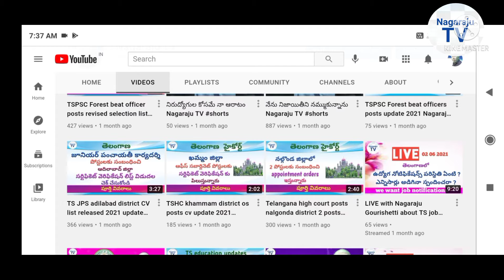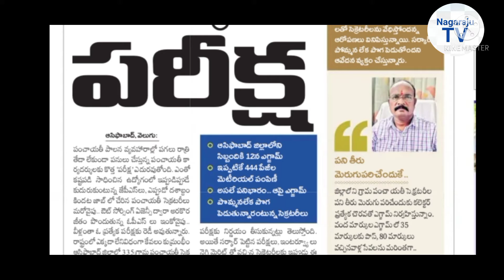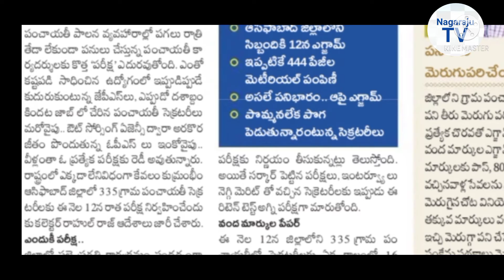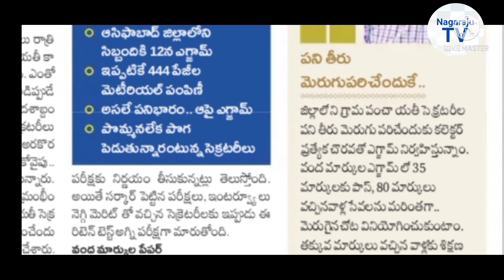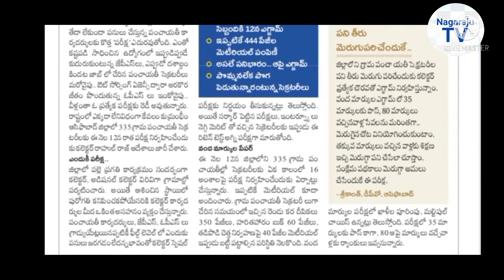తెలంగాణలో 50 వేల జాబ్ ల మాటేది పంచాయతీ కార్యదర్శుల update Nagaraju TV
తెలంగాణలో 50 వేల జాబ్ ల మాటేది
పంచాయతీ కార్యదర్శుల update Nagaraju
TV